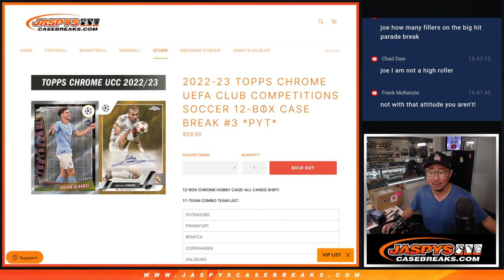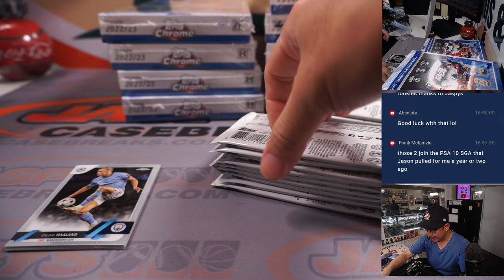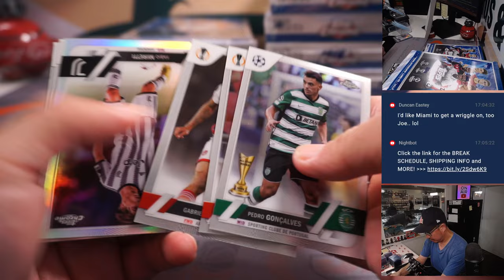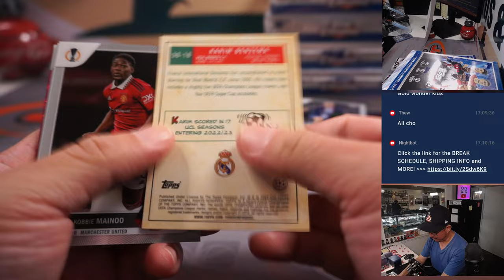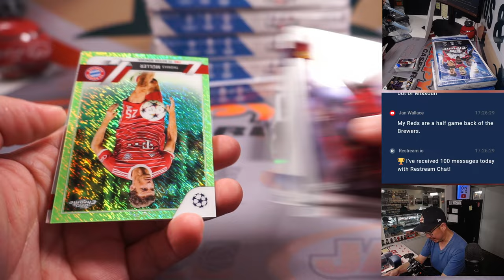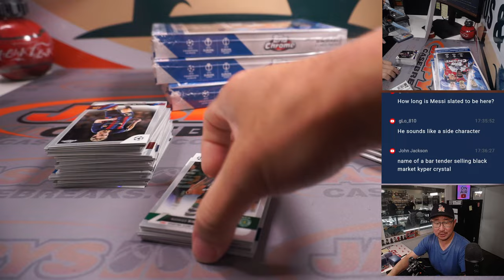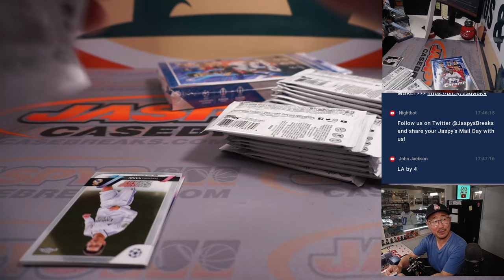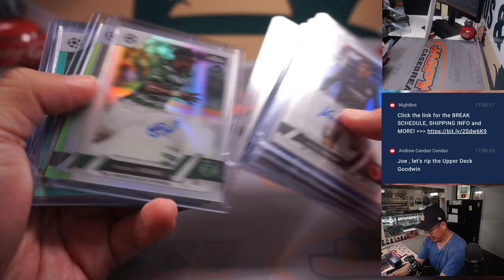M, 07.03.23 -- 2022-23 TOPPS CHROME UEFA CLUB COMPETITIONS SOCCER 12-BOX CASE BREAK #3 *PYT*